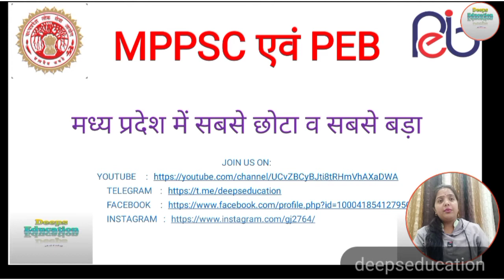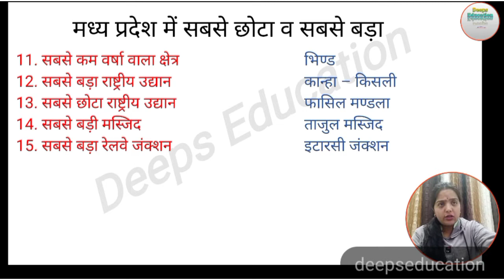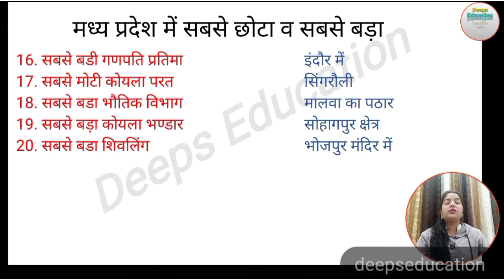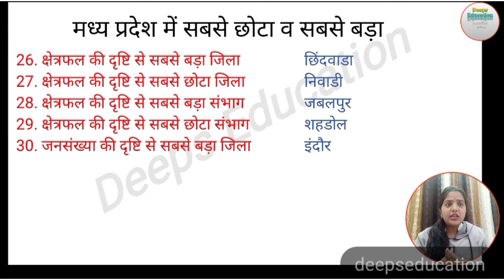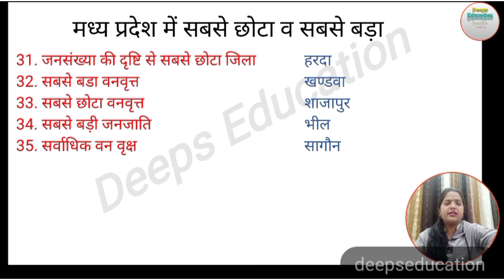MP - GK for MPPSC and PEB जरूर देखें... मध्य प्रदेश में सबसे छोटा व सबसे बड़ा By BHAVNA ma'am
MP Gk for MP state level exam By BHAVNA ma'am.